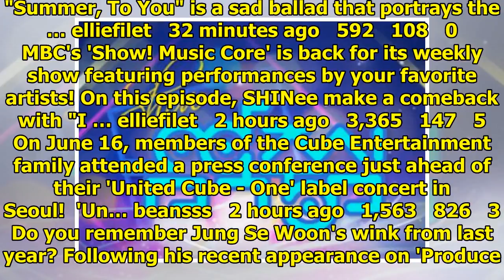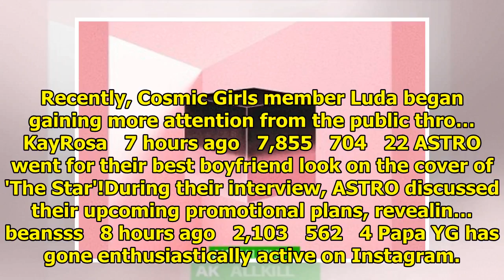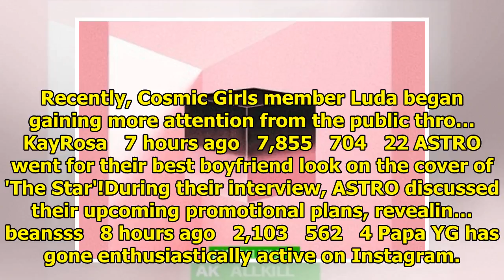Breaking K-pop news, videos, photos and celebrity gossip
Mind U's Jaehee has revealed a touching animated music video for his track "Summer, To You". "Summer...